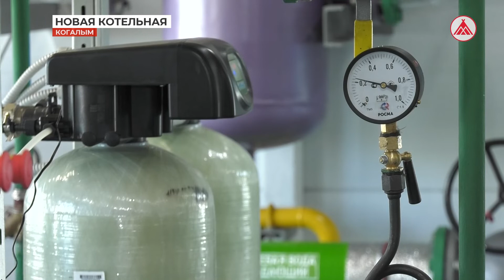Техническое перевооружение на Ватьёганском месторождении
В четвёртом цехе добычи нефти и газа Ватьёганского месторождения завершено техническое перевооружение систем теплоснабжения. Теперь на территории дожимной насосной станции №3 запустят в работу новую котельную.